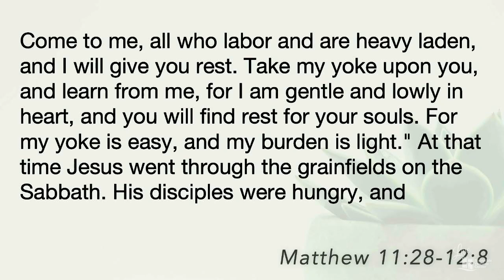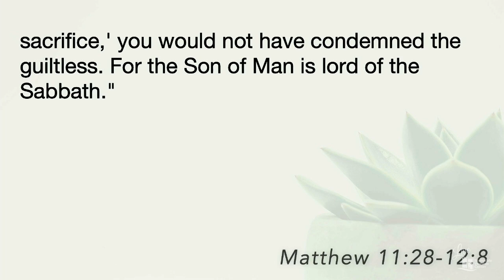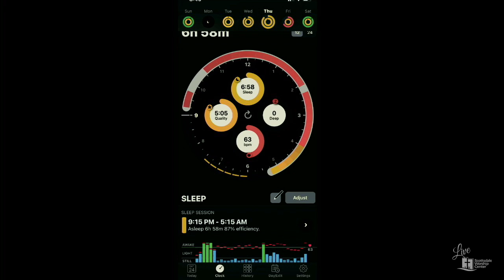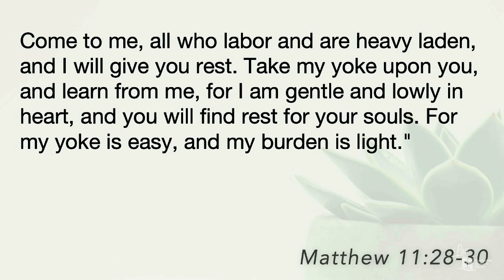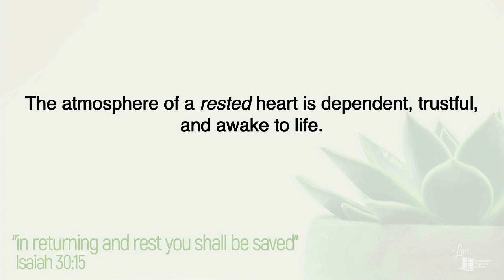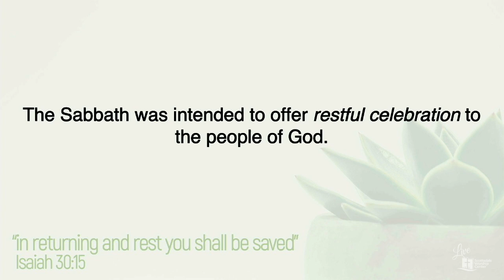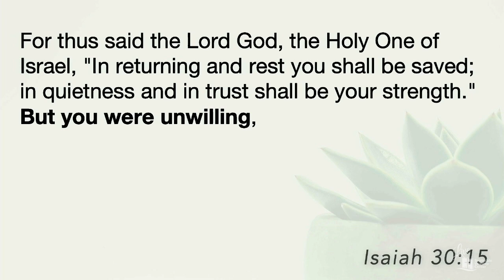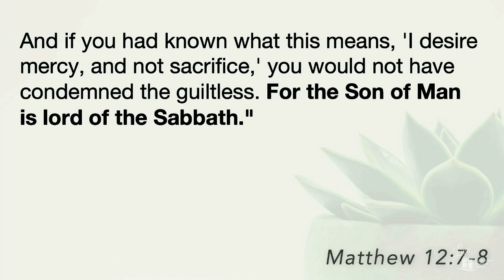In Rest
Spiritual Detox, part 3.  Pastor Jennifer Harper.